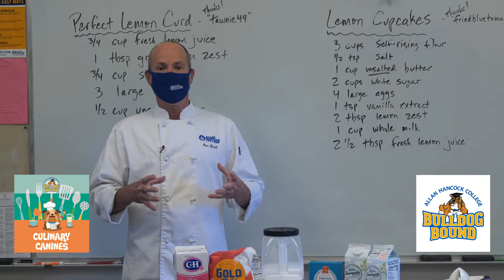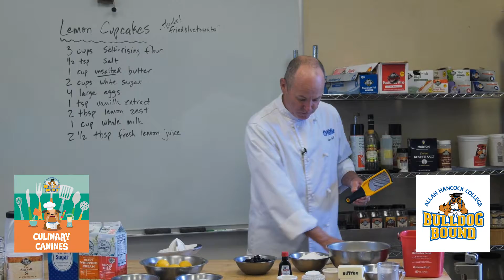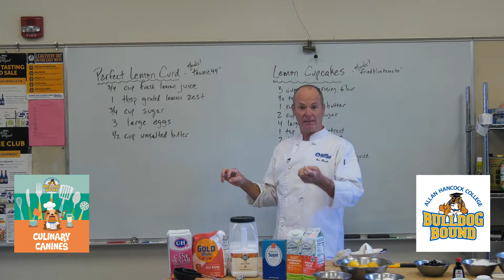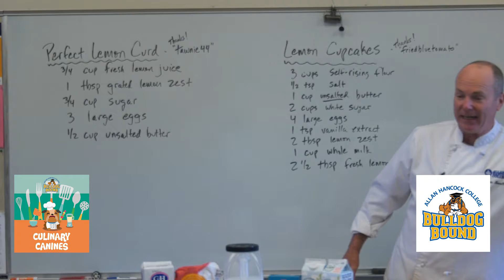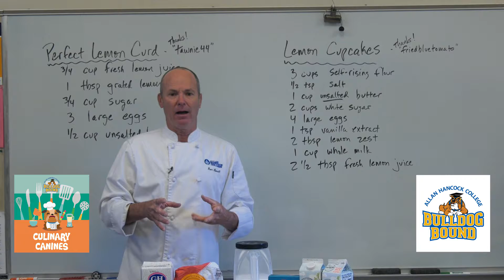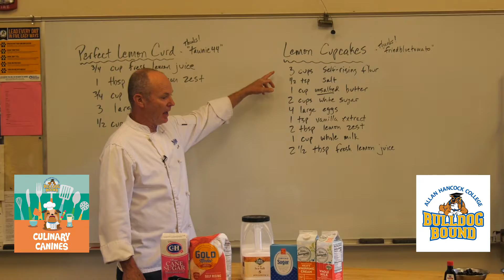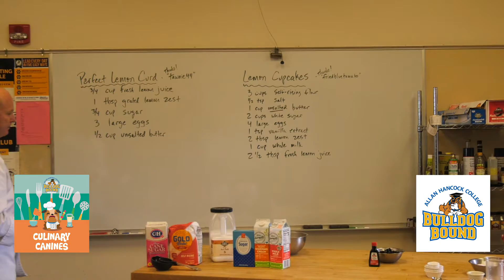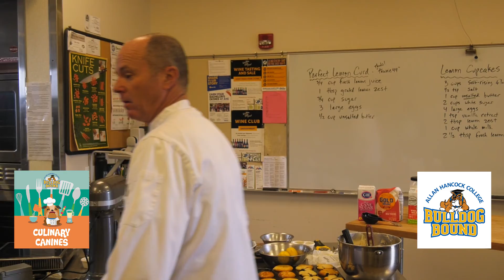Bulldog Bound CULINARY CANINES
Culinary Canines:
See the inside of the AHC kitchen and lab and develop culinary talents by making cupcakes! Adult Supervision Required. Students will need to use both a stove top and an oven.
                Recipes we will be using-

                The instructor uses

                Necessary Materials:
                                Zester or cheese grater (either will work)
                                2 bowls
                                Spoon
                                Measuring cups and spoons
                                Muffin Tin
                                Sauce pan
                                Whisk
                                Butter knife

                                For the Cupcakes:
                                3 cups self rising four
                                1 cup butter
                                2 cups white sugar
                                4 eggs
                                1 teaspoon vanilla extract
                                2 tablespoons lemon zest
                                1 cup whole milk
                                2 ½ tablespoons lemon juice
                                Optional- frozen blueberries

                                For the lemon curd:
                                ¾ cup lemon juice
                                1 tablespoons lemon zest
                                ¾ cup sugar
                                3 eggs
                                ½ cup unsalted butter